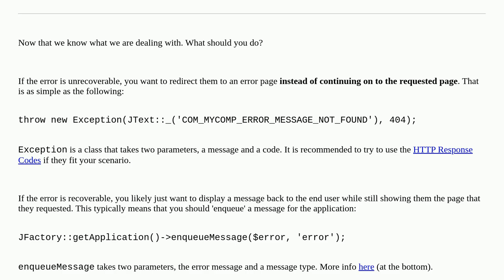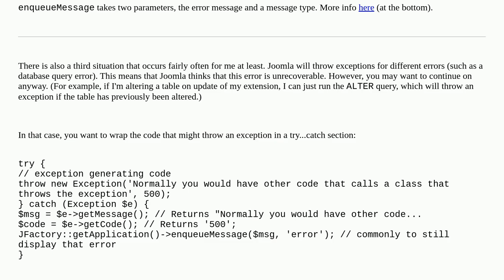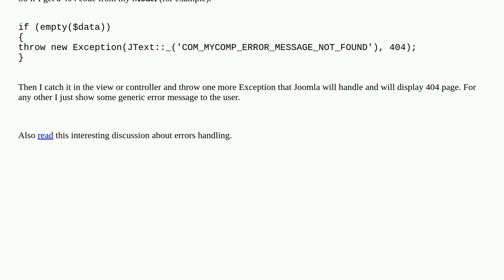Joomla: Whats the correct way for exception handling?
Whats the correct way for exception handling?

A special thanks goes out to the awesome community

  jerror php error-handling